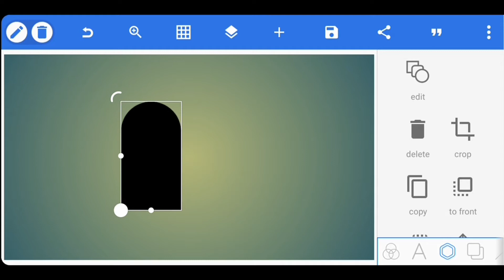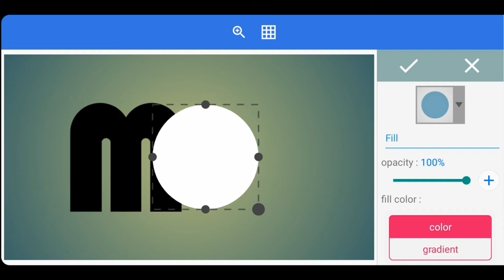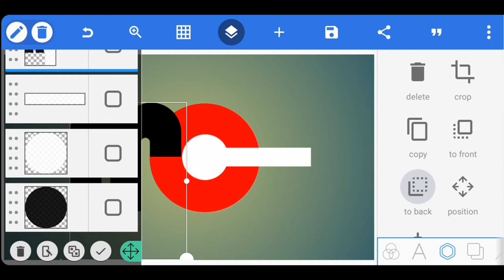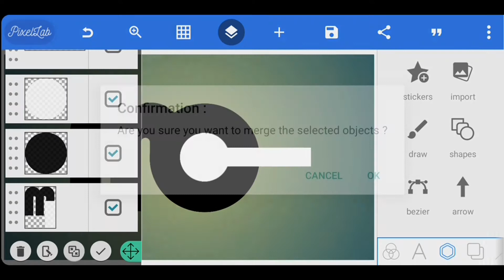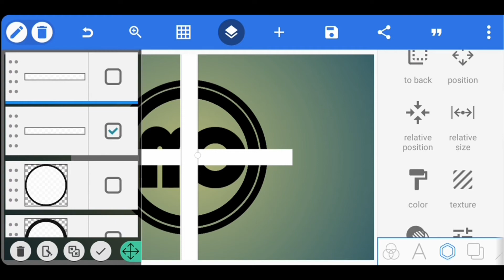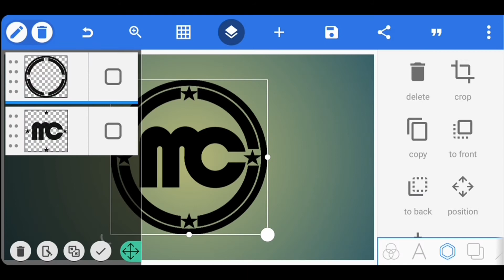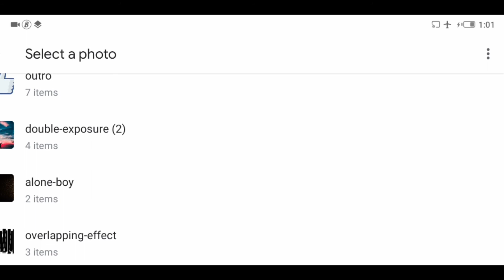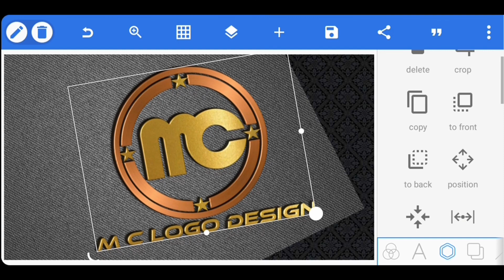M C Professional logo design | Pixellab Logo Design Tutorial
In this video I want to show you how to make cool and professional logo design in Pixellab  (Android)📱

DOWNLOAD LINKS ⤵️

RECOMMENDED VIDEOS ⤵️

E D Creative Logo Design In Pixellab Android | How Do I Design a Logo | Pixellab Tutorial